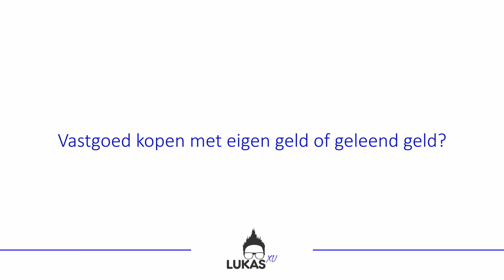Vastgoed kopen met eigen geld of met geleend geld?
Moet je vastgoed kopen met eigen geld of met geleend geld? Die vraag ga ik beantwoorden in de video van vandaag!

Mijn motto is: Met geld geld maken. Zonder geld kun je dus ook geen geld maken. Je hoort, ziet en leest misschien andere mensen praten over 'zonder eigen vermogen geld verdienen'. Dat bestaat niet. Wat wel bestaat is dat je met vrij weinig middelen vermogend kunt worden, maar daar zitten altijd risico's aan. Ik ben zelf iemand die daar vrij bescheiden in blijft. Als ik niet genoeg geld heb, dan wacht ik gewoon even langer totdat ik dat wel heb.

Dit is echter persoonsafhankelijk. In theorie kun je bij de 30/70-regel de 30% bij elkaar krijgen door te lenen van anderen. Dan heb je dus met 100% vreemd vermogen een pand op jouw naam kunnen kopen. Je kunt dus met 0 euro vastgoed kopen. Dat kan en doen ook veel mensen. De risicofactor zit daar echter wel anders zit. Daar heb ik mijn bedenkingen bij, maar daar staat iedereen anders in.

Ik ben een coach in persoonlijke financiën en investeringen in vastgoed. Ik heb internationale connecties, maar woon en werk in Nederland.
Ben jij iemand die geïnteresseerd is in investeren in vastgoed, volg dan mijn kanaal met leuke video's!

Zorg dat je een kopie krijgt van m'n boek: How to Invest 2 Minutes and Make Money on The Stock Market
Of je kunt gewoon op m'n eigen website de aanbiedingslink vinden